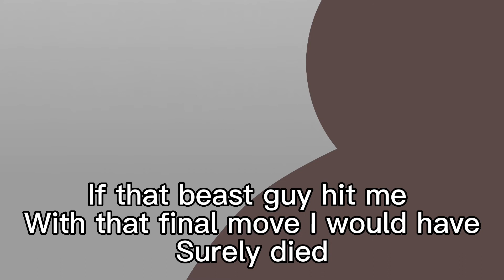Yakio Season3 Episode 8